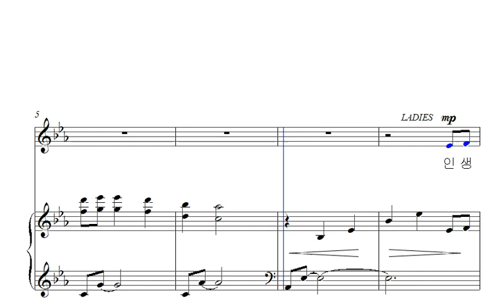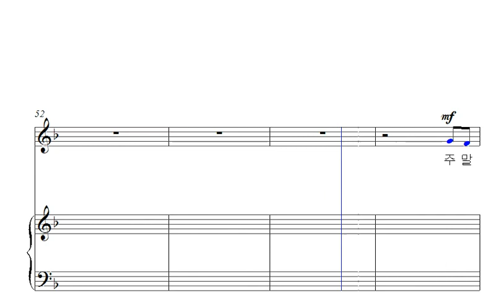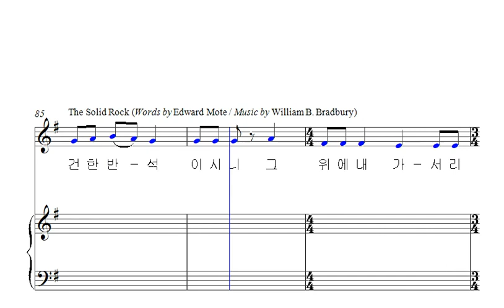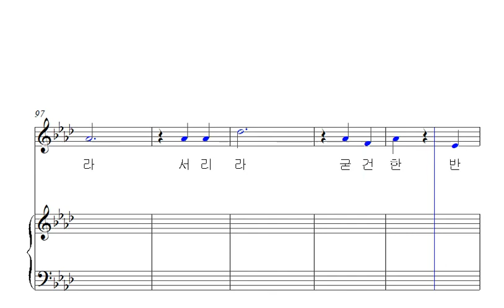굳건한 반석이시니(알토)